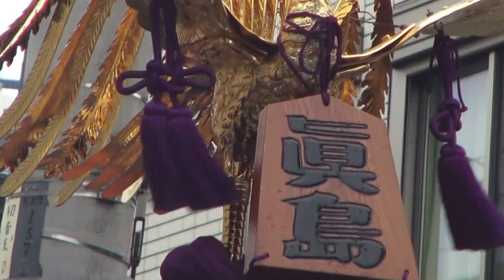平成27年 日暮里 諏訪神社 大祭 町會神輿渡御 。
キューバとジャパン 文化交流  。　荒川区西日暮里・諏訪神社　大祭　（陰年）町会神輿のみ。
　本社神輿渡御・三年毎、製作者不詳、嘉永三年　修復、台輪４尺三寸、　氏子二十五ケ町ハ千戸です。
 御祭神
  建御名方命（たけみなかたのみこと） 谷中の鎮守

近隣の人々から「おすわさま」として親しまれる諏方神社は、JR山手線・京浜東北線の西日暮里駅と日暮里駅の間の、
線路を見下ろす眺めのいい高台（諏訪台）に鎮座する神社だ。
祭神は建御名方命。全国におよそ25,000社あるといわれる諏訪神社（諏訪大社を本社とする諏訪信仰の神社）の一つで、
創建は1202年（元久2年）、鎌倉時代の武将・豊島佐衛門尉経泰によって諏訪大社より勧請されたのがその始まりと伝えられている。

文安年間（1444年～1449年）に太田道灌が神領を寄進、さらに江戸時代には徳川三代将軍家光から社領5石の朱印を与えられている。
現在の場所に社殿が造営されたのは1635年（寬永12年）。
以降、かつて新堀村と呼ばれた今の日暮里周辺から、谷中生姜で知られる谷中周辺にかけての総鎮守として人々の崇敬を受け、
現在も地域の人々に広く信仰されている。例年8月の末に行われる例大祭では、境内及び周辺道路に露店が立ち並び、多くの人々で賑わう。